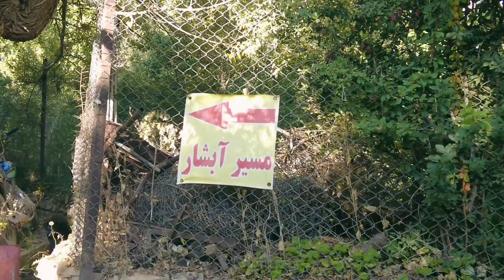From a dream | Nature tour in Ahar village - روستای آهار